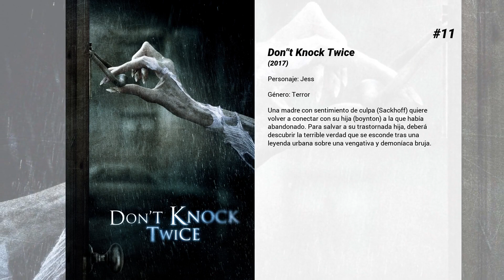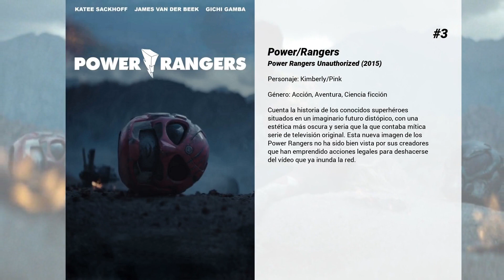Las mejores películas de Katee Sackhoff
Bienvenido a... ¡Las mejores películas de Katee Sackhoff! En nuestro canal encontrarás centerares de TOPS y rankings de las mejores películas de todos los géneros, actores y nacionalidades.

13. Halloween: Resurrection
Un grupo de adolescentes gana un concurso para pasar una noche en la casa donde nació Michael Myers. Pero el juego se convierte en una lucha para conseguir salir con vida de la casa

12. 2036 Origin Unknown
Sackhoff interpreta a Mackenzie Wilson, una controladora que asiste a un sistema de Inteligencia Artifical conocido como A.R.T.I. después de que la primera misión tripulada a Marte acabase con un accidente mortal. En su investigación descubre un misterioso objeto bajo la superficie de Marte que podría cambiar el futuro de nuestro planeta tal y como lo conocemos.

11. Don't Knock Twice
Una madre con sentimiento de culpa (Sackhoff) quiere volver a conectar con su hija (boynton) a la que había abandonado. Para salvar a su trastornada hija, deberá descubrir la terrible verdad que se esconde tras una leyenda urbana sobre una vengativa y demoníaca bruja.

10. White Noise 2: la Luz
Tras la muerte de su mujer y su hijo, Abe intenta suicidarse, pero es devuelto a la vida por los médicos. A partir de ese día, ve y oye cosas extrañas a través de los aparatos electrónicos. Su médico cree que se trata de EPV (Electronic Voice Phenomenon), un fenómeno a través del cual los muertos se comunican con los vivos. Abe, además, ve un extraño aura en algunas personas. Pronto descubre que este aura precede a la muerte de quien la posee...

9. Tell
Ethan Tell es un delincuente de poca monta que se gana su reputación cuando roba un millón de dólares. Irónicamente, su vida cambia radicalmente para peor cuando descubre que robar el dinero era la parte fácil y ahora tiene que mantener a su pareja, su esposa, su oficial de libertad condicional, y evitar que dos detectives corruptos le roben a él.

8. Exorcismo en Georgia
Cuando Andy Wyrick lleva a su esposa Lisa y su hija Heidi a una histórica casa en Georgia, pronto descubren que no son los únicos habitantes de la casa. Junto con el espíritu libre de la hermana de Lisa, Joyce, la familia se encuentra cara a cara con un escalofriante misterio nacido de un deseo de locura... Un secreto inquietante que va en aumento y que amenaza con derribar a cualquiera que se interponga en su camino.

7. Riddick
Traicionado por su propia especie y dado por muerto en un lejano y desolado planeta, aparentemente sin vida, el duro Riddick tendrá que luchar por la supervivencia contra depredadores alienígenas y cazarrecompensas, convirtiéndose en un ser más poderoso y peligroso que nunca... Tercera entrega de la saga iniciada en "Pitch Black" y continuada en "Las crónicas de Riddick".

6. Mi genio del mal
Un ecléctico grupo de desconocidos es citado en un bar del centro de Los Ángeles por una ex-novia común, Nikki Franklyn, una chica exasperantemente sexy, impredecible y posiblemente loca, que acaba de salir de la cárcel por asesinar a su último novio.

5. Oculus: el espejo del mal
Tiempo atrás, un asesinato dejó dos niños huérfanos. Las autoridades culparon al hermano, mientras que la hermana creció creyendo que el verdadero culpable fue un antiguo espejo maldito. Ahora, completamente rehabilitado y con veinte años, el hermano está listo para empezar de nuevo, pero la hermana está decidida a demostrar que fue el espejo lo que destrozó a su familia.

4. Battlestar Galactica: El plan
Los Cylons comenzaron como los criados-robot de la humanidad. Pero ellos se rebelaron y se desarrollaron y ahora ellos se parecen a nosotros. Su plan es simple: destruir a la raza que los esclavizó. Pero a su ataque devastador, logran huir sobrevivientes humanos, así los Cylons tienen que improvisar. Battlestar Galáctica: El Plan trata de la historia de dos líderes poderosos Cylones, trabajando separadamente, y su determinación de terminar la tarea de exterminar la humanidad.

3. Power/Rangers
Cuenta la historia de los conocidos superhéroes situados en un imaginario futuro distópico, con una estética más oscura y seria que la que contaba mítica serie de televisión original. Esta nueva imagen de los Power Rangers no ha sido bien vista por sus creadores que han emprendido acciones legales para deshacerse del vídeo que ya inunda la red.

2. Batman: Año Uno
Adaptación animada del aclamado cómic de Frank Miller. La historia del original cuenta los inicios de la carrera de Bruce Wayne como Batman y de James Gordon con el Departamento de Policía de Gotham City. L...